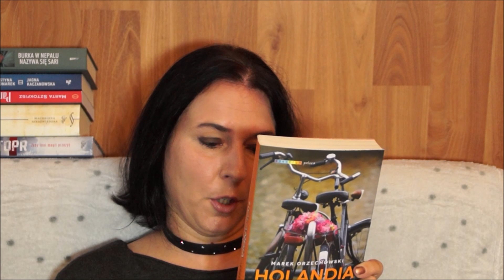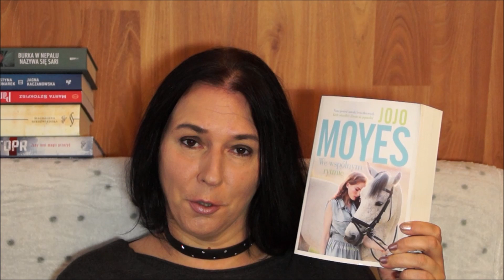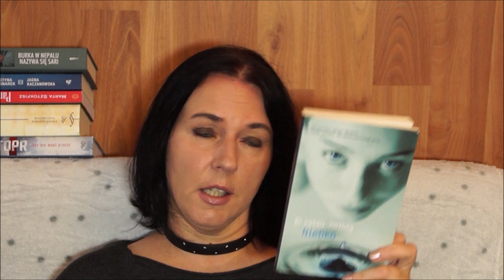Book haul Składnica Księgarska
mail